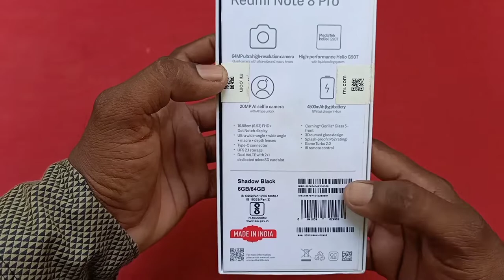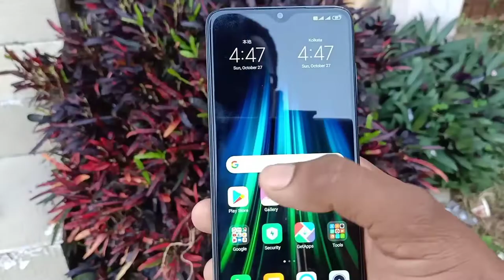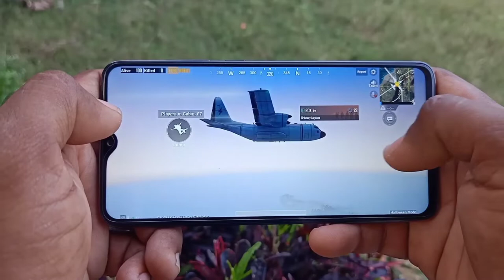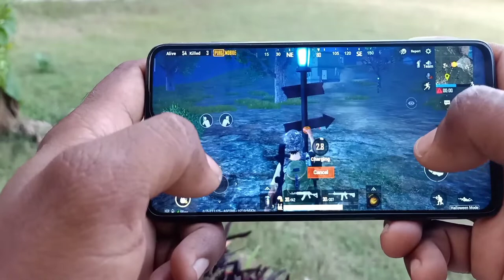Redmi Note 8 Pro unboxing and review in hindi by action ka reaction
Doston, Finally aaj hum apke liye lekar aaye hai Redmi Note 8 Pro ka full Unboxing and Overview video. Maine apko mere initial impressions already de diye hai, lekin is video mein hum apko sab-kuch bataate hai is phone ke bare mein. Is video mein hum cover karte hai iska display, performance, Battery, fast charging aur apko camera samples bhi dikhate hai. Jaroor dekhiye aur accha lagaa toh video ko like karna mat bhule.

Redmi Note 8 Pro unboxing and review by action ka reaction
Redmi Note 8 Pro Full Unboxing & Overview ⚡ G90T & 64MP Camera Samples